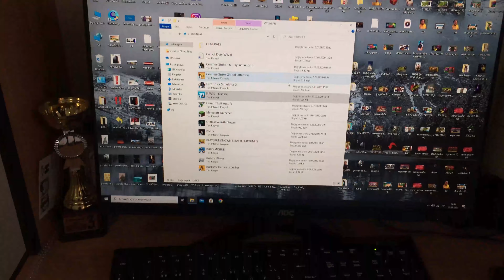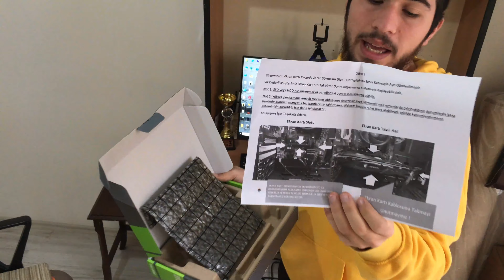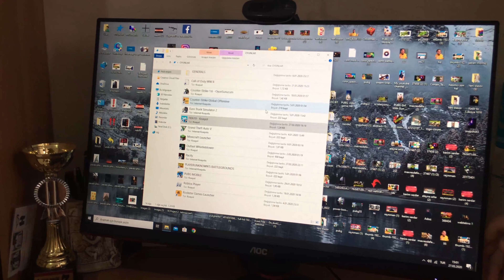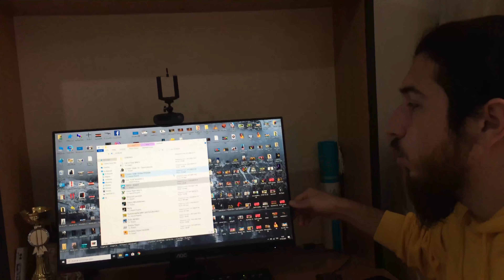1.000 ABONE ÖZEL ODA VLOGU EKİPMANLARIM KASAM MONİTÖRÜM HER ŞEY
Hepinize çok çok teşekkür ediyorum tek tek 1.000 aboneye değil 1.000 kişilik aileye ulaştık sizleri seviyorum.

Monitörüm : AOC 23.8' 24G2U 144Hz IPS Freesync Gaming Monitor

Kendi Sistem Özlelliklerim :
AMD Ryzen 5 2600X Soket AM4 İşlemci x 1
Gigabyte B450M S2H Soket AM4 DDR4 Gaming Anakart     x1
Apacer Panther 8GB DDR4 3000Mhz CL16 (1x8GB) Black-Silver Gaming Ram   x2
Zotac Gaming GeForce GTX 1660 Super Twin Fan 6GB GDDR6 192Bit DX12 Gaming Ekran Kartı         x1
James Donkey JD512 512GB NVMe M.2 PCI-E SSD Disk      x1
Corsair Carbide Spec Delta RGB Tempered Glass Gaming Kasa       x1
GamePower GP-650 APFC 14cm 80+ Bronze 650W Power Supply        x1